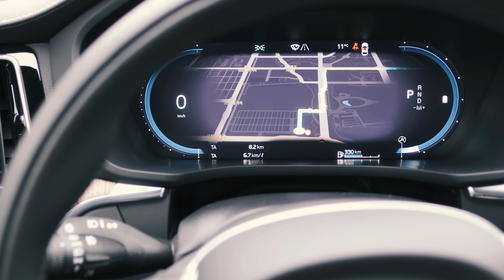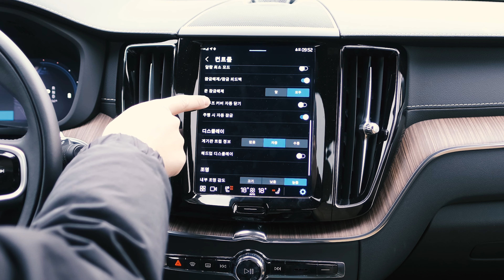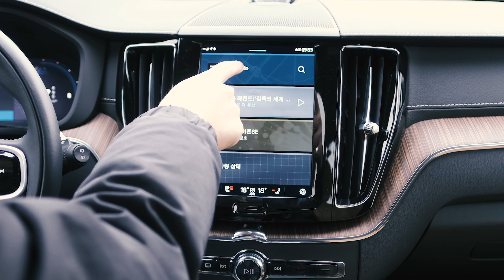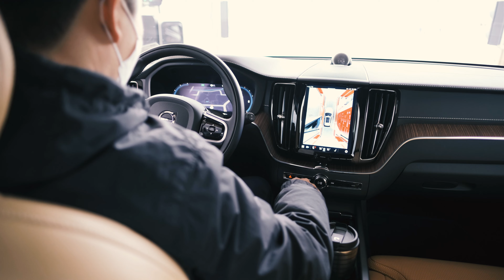보고, 듣고, 만지다_티맵 더한 볼보 XC60 B5 AWD